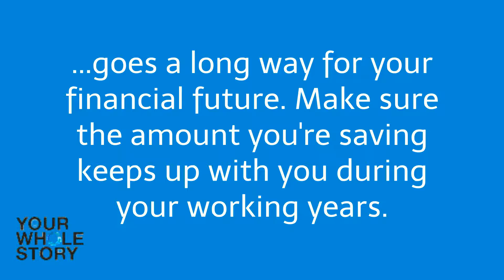Are you saving enough for retirement?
INPRS created this GIF to help you prepare for retirement.